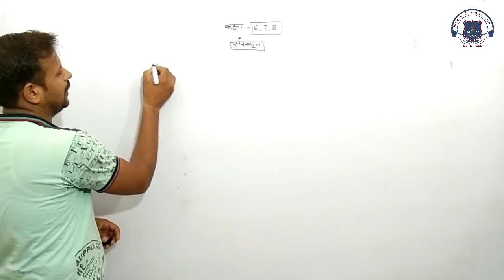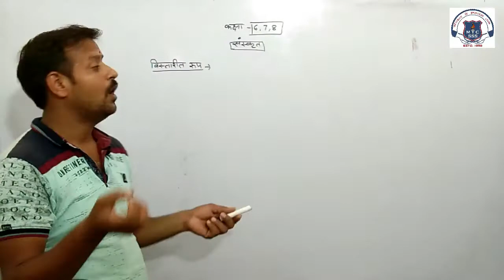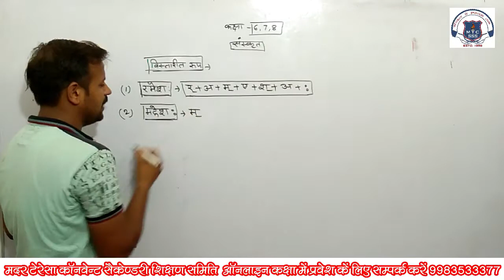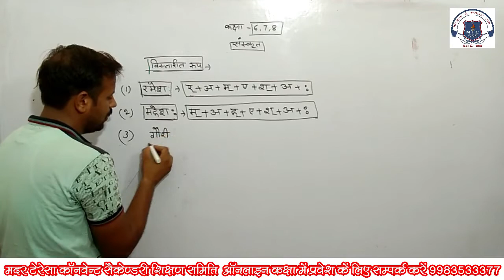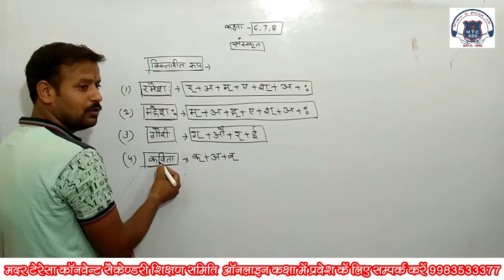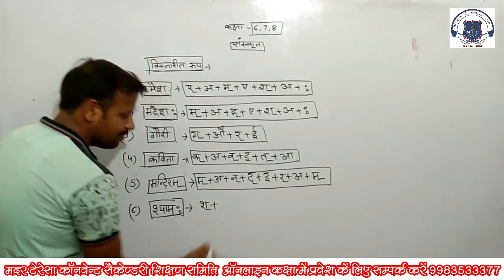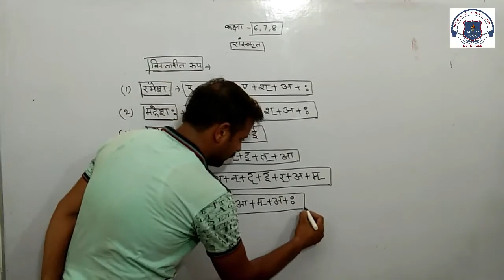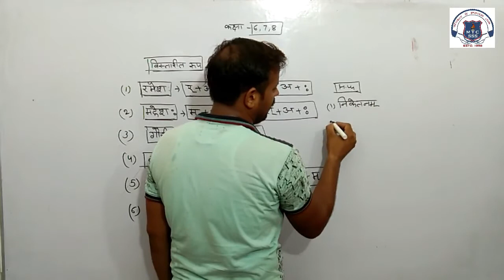संस्कृत विस्तारित रूप 19 July 2021